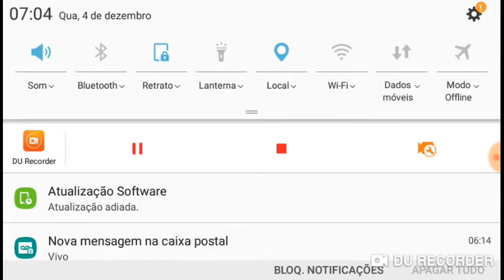Jogo que temos quer comer tudo (Tasty Blue)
Precisamos chegar até 100 inscritos

E cada comentários de vocês eu vou marca todos os comentários com o goste